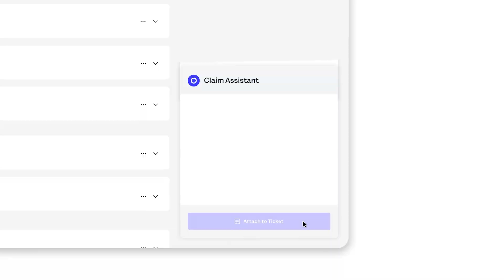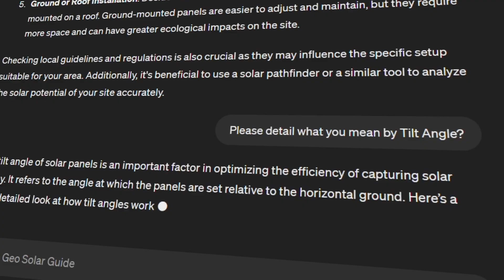OpenAI creates Retrieval Augmented Generation features with Azure AI Search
OpenAI's mission is to make artificial intelligence both accessible and safe to all of humanity.

ChatGPT has been the fastest growing consumer app in all of history with over 100 million weekly active users. OpenAI’s API is trusted by over two million developers worldwide. The company launched two RAG-powered features; GPTs lets users build custom versions of ChatGPT that have external knowledge. The Assistants API lets developers build their own AI-powered assistants to integrate external knowledge using RAG at scale.

Azure AI Search is more than just a vector database, it is a retrieval system with hybrid search capabilities and support for metadata filtering. OpenAI's API users can now upload 500 times the number of files that they could earlier, powered by Azure AI Search. With Azure and OpenAI's tools, the company believes it can solve some of the biggest problems of today and tomorrow.